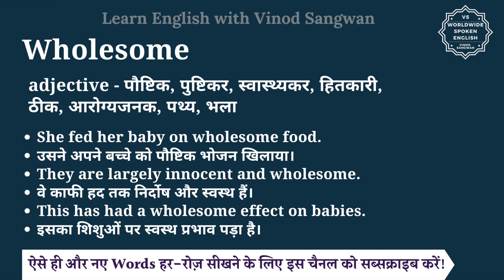Wholesome meaning in Hindi | Wholesome ka matlab kya hota hai | English to hindi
इस वीडियो में आप Wholesome का हिंदी में मतलब समझेंगे और साथ में Wholesome का pronunciation भी सीखेंगें यानि की आप Wholesome के अर्थ के साथ साथ ये भी सीखेंगें की Wholesome को कैसे बोले या Wholesome को बोलने का सही तरीका क्या है |

तो बस एक मिनट में सीखिए Wholesome को|
Let’s learn Hindi Meaning of Wholesome in detail.

Wholesome का हिंदी में अर्थ होता है
adjective - पौष्टिक, पुष्टिकर, स्वास्थ्यकर, हितकारी, ठीक, आरोग्यजनक, पथ्य, भला

Wholesome को इन उदाहरणों से और अच्छे से समझ सकते हैं
She fed her baby on wholesome food.
उसने अपने बच्चे को पौष्टिक भोजन खिलाया।
They are largely innocent and wholesome.
वे काफी हद तक निर्दोष और स्वस्थ हैं।
This has had a wholesome effect on babies.
इसका शिशुओं पर स्वस्थ प्रभाव पड़ा है।